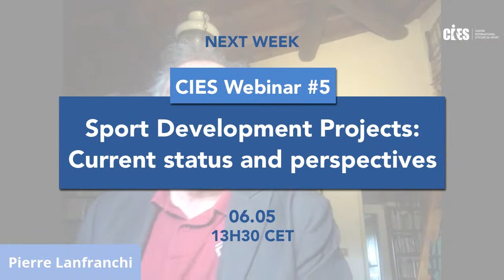CIES WEBINAR #4: “The impact of the crisis in Africa”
We are also pleased to announce that Episode 4 of the CIES Webinar series will take place on Wednesday 29 April 2020 @13:30 CET and that you can watch it either on our CIES Facebook or our CIES Youtube Channel

Speakers:

• Samson Adamu
Director of Competitions & Events @ CAF, Egypt
(FIFA Master Alumnus 2009)

• Mohamed Shawarby
Regional Manager @ Gregori International, France
(FIFA/CIES Executive Programme Alumnus 2013 @ Cairo University)

• Thubaelihle Sibanda
Senior Manager @ Physically Active Youth Namibia, Namibia
(FIFA Master Alumna 2018)